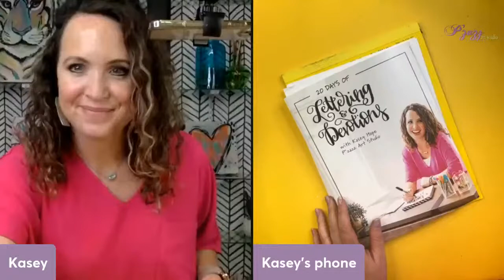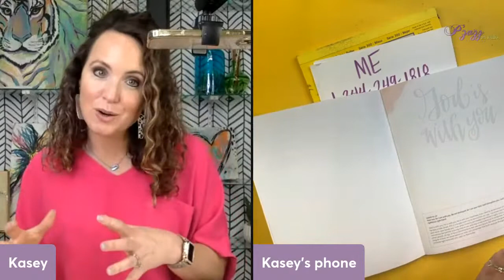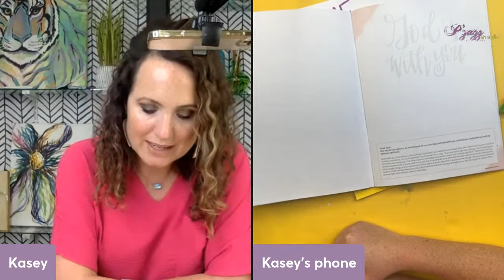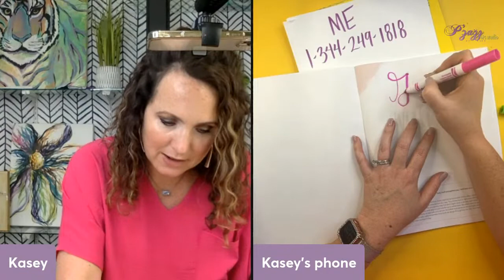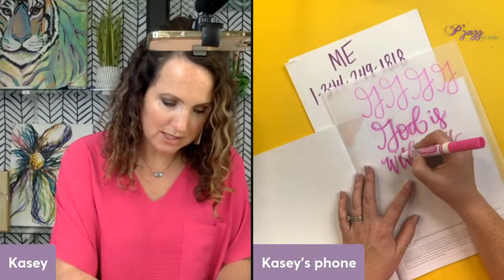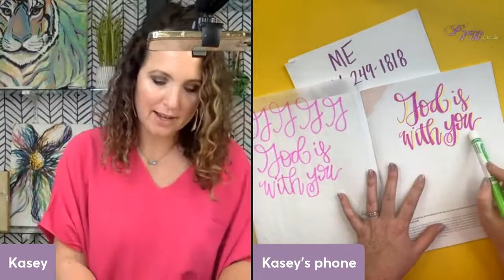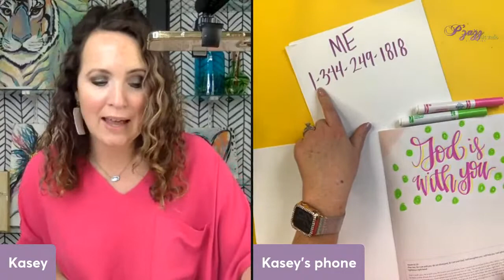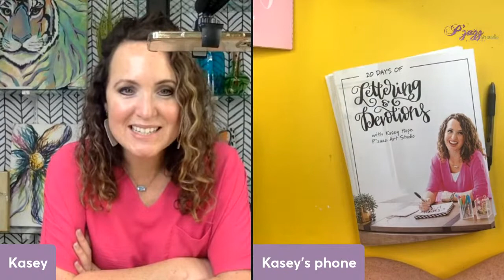Day ONE | 20 days of Lettering and Devotion | P'zazz Art Studio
Do you want more fun tutorials like this?